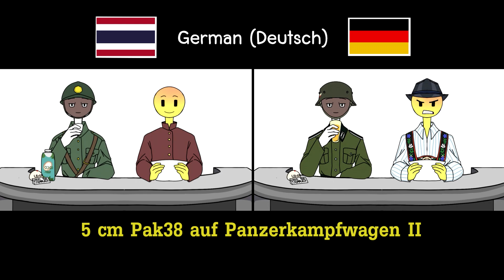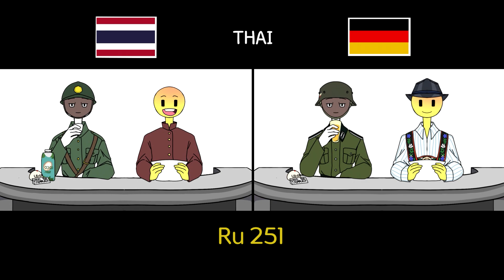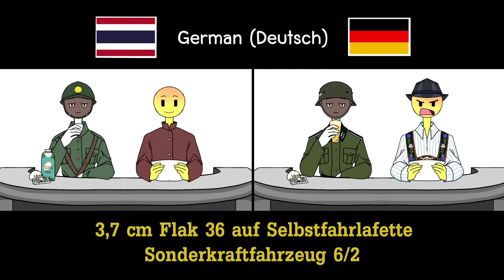อ่านชื่อรถถังเยอรมันให้โลกจำ #1 (รถถังเบา/รถถังปืนต่อต้านอากาศยาน)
คำศัพท์เยอรมันวันละหลายๆคำ
Panzerkampfwagen (Pz.Kfw.) (พันเซอร์ คัมฟ์วาเก็น) - Armoured combat vehicle ► ยานเกราะต่อสู้

Panzer = (พันเซอร์) Armor ► เกราะ, รถถัง
Kampf = (คัมฟ์) Combat ► ต่อสู้
Wagen = (วาเก็น) Vehicle ►ยานพาหนะ

Kampfpanzer (Kpz) (คัมฟ์พันเซอร์ ) ► ยานเกราะต่อสู้

Ausführung (Ausf) (เอ๊าสฟือรุ่ง) - Model
► รุ่นของรถถัง

Radkampfwagen (ราดคัมฟวาเก็น)
► (Rad = ล้อ) แปลตรงๆ ยานพาหนะติดล้อพร้อมต่อสู้ 555

Selbstfahrlafette (เซลส์ฟาลาเฟ็ทเท่อะ) - Self-propelled gun mount
►  ปืนที่ขับเคลื่อนด้วยตัวเอง หรือเรียกอย่าง ปืนใหญ่อัตตาจร

Sonderkraftfahrzeug (Sd.Kfz) (ซอนเดอร์ คราฟฟาร์ซอย) - Special-purpose powered vehicle
► ยานพาหนะขับเคลื่อนพิเศษ

Panzerabwehrkanone (PaK) (พันเซอร์อับแวร์ คานอเนอะ) - Anti-armour cannon
► ปืนใหญ่ต่อต้านรถถัง

Aufklärungspanzer (เอ๊าฟเครุ่ง พันเซอร์) - Scout tank
► รถถังลาดตระเวน

Spähpanzer (ชเพลย์ พันเซอร์) , Panzerspähwagen (พันเซอร์ ชเพลย์วาเก็น) - Reconnaissance vehicle
► รถถังลาดตระเวน, ยานเกราะลาดตระเวน

Flakpanzer  (ฟลัคพันเซอร์) - Self-propelled anti-aircraft weapon
► ยานต่อต้านอากาศยาน, รถถังติดปืนต่อต้านอากาศยาน

Flugabwehrraketenpanzer (ฟลุคอับแวร์ ราเก็ทเท็นพันเซอร์) - Anti-aircraft missile tank
► รถถังติดขีปนาวุธต่อต้านอากาศยาน

Flugabwehrkanonenpanzer (ฟลุคอับแวร์ คานอเน็นพันเซอร์) - Anti-aircraft gun tank
► รถถังปืนต่อต้านอากาศยาน

Song used/BGM
(Intro)
► Team Fortress 2 : Meet The Team Intro
Edit by ไอ้เกม Der Scheiß Offizier แอดมินในดิสคอส SSo

ขอบคุณน้องญ่า ผู้วาดตัวละครสวยๆให้กับเราด้วยนะครับ​ 🙏

⭐สามารถติดตามพวกเราได้ที่นี้⭐